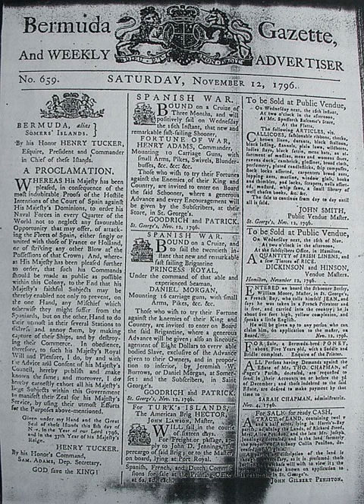Bermuda | Wikipedia audio article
This is an audio version of the Wikipedia Article:
Bermuda

- Socrates

SUMMARY
Bermuda () is a British Overseas Territory in the North Atlantic Ocean. It is approximately 1,070 km (665 mi) east-southeast of Cape Hatteras, North Carolina; 1,236 km (768 mi) south of Cape Sable Island, Nova Scotia; and 1,759 km (1,093 mi) north of Cuba. The capital city is Hamilton. Bermuda is self-governing, with its own constitution and its own government, which enacts local laws, while the United Kingdom retains responsibility for defence and foreign relations.
Bermuda's two largest economic sectors are offshore insurance and reinsurance, and tourism. Bermuda had one of the world's highest GDP per capita for most of the 20th century. The island has a subtropical climate and lies in the hurricane belt and thus is prone to related severe weather; however, it is somewhat protected by a coral reef that surrounds the island and its position at the north of the belt, which limits the direction and severity of approaching storms.